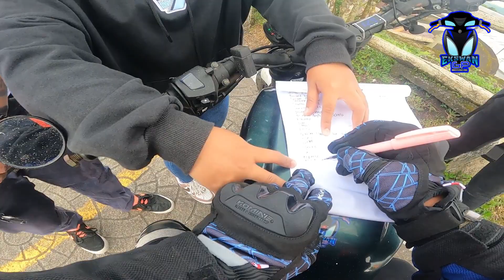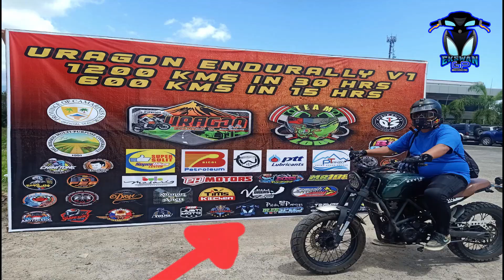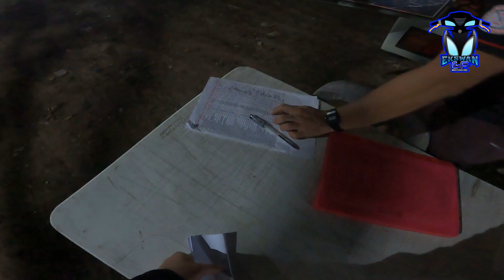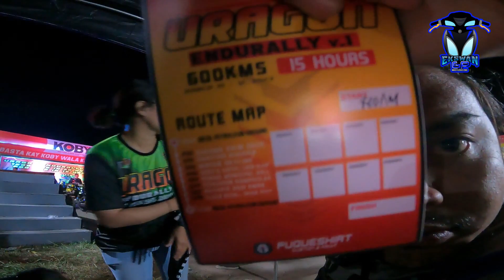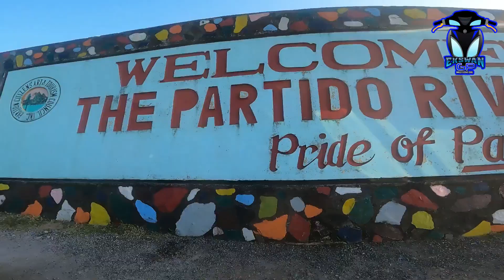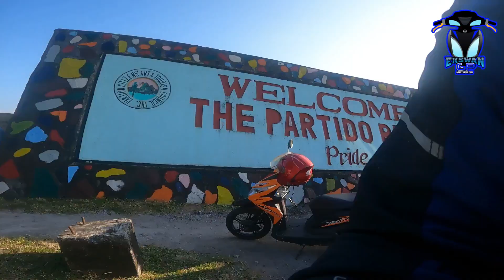URAGON ENDURALLY V1 600KMS (EP. 1)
LAYO!